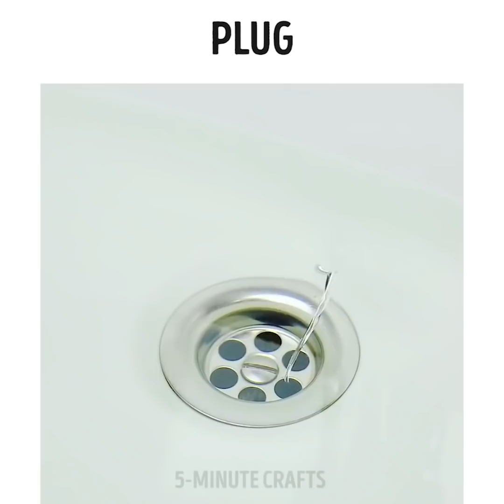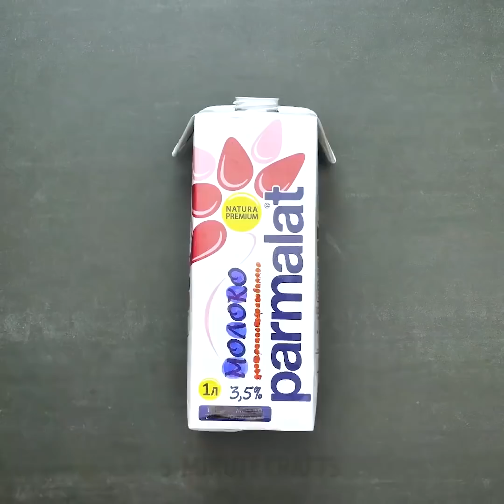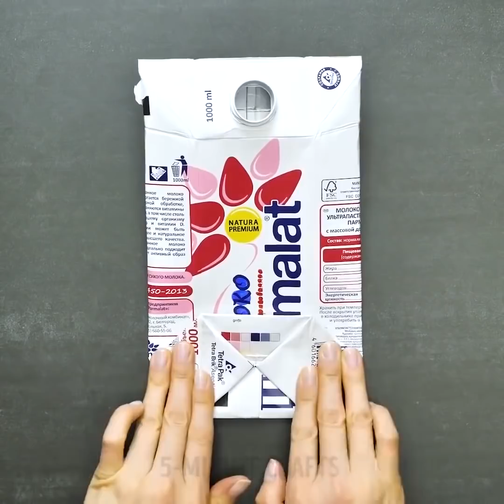إليك 35 نصيحة لا تنسى لن تصدق بوجودها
استعمالات مفاجئة للأدوات المنزلية الشائعة

إليك باقة من الأفكار عن كيفية تحويل الأشياء العادية إلى أشياء مميزة. قد تكلفك صناديق التخزين الكثير من المال ولكننا سنريك اليوم كيفية صنع صناديق التخزين من صناديق الورق المقوى العادية. ستحتاج إلى صندوق عادي وحبل. استخدم مسدس الغراء الساخن لإلصاق الحبل على كامل الصندوق. قم بقص قميصك القديم لوضعه في الصندوق. ها قد أصبحت صناديقك جاهزة! هل كنت تعلم أنه يمكن استعمال جهاز تلميس الشعر لجعل الشعر مموجا؟ علاوة على ذلك، يمكنك استعماله كمكواة لكيِّ الشرائط وطوق القميص. اكتشف كيفية رقع فتحة في قميصك المفضل. لن تحتاج إلى أي مهارات في الخياطة؛ استعمل جهاز تلميس الشعر الساخن وغطي الفتحة باستعمال رقعة مطرزة، تجدها في العديد من متاجر الأقمشة.

إليك باقة من مختلف استعمالات أحد الأشياء العادية، مثل الفوط النسائية: إن نسيت النعال، فيمكنك تحويل الفوط النسائية إلى نعال في حالة الطوارئ؛ انسى بقع العرق المخجلة وَضَع الفوط النسائية في السترات الرياضية كما هو مبين في الفيديو؛ إن كنت بحاجة إلى النعال الباطنية لتدفئة قدميك في فصل الشتاء القارص، فيمكنك استعمال الفوط النسائية؛ استعمل الفوط الصحية لمسح مساحيق الماكياج، اسكب عليها مزيل المكياج؛ اصنع قناع النوم من الفوط الصحية؛ استعمل الفوط الصحية لجعل ملابسك لائقة بشكل أفضل عند ارتداء السراويل الضيقة؛ اسكب الماء على الفوط الصحية وضعها في الثلاجة لتصبح كمادة باردة.

غلِّف جهاز التحكم عن بعد بغلاف بلاستيكي لمنع تلطخه بالطعام بينما تشاهد برنامجك المفضل على التلفاز. اصنع سجادة رائعة للباب من أنابيب الطلاء الفارغة. تصميم هذه السجادة، واقعي للغاية لدرجة أن الجميع سيعتقد أن الطلاء قد انسكب ليغطي الأرضية بالكامل. استعمل العطر لتجديد قلمك اللبدي وشارك النتائج مع الأصدقاء. اصنع قرص وامض USB من وعاء فارغ لمرطب الشفاه.

الطوابع الزمنية:

00:09 نصائح حياتية لجهاز تمليس الشعر

01:24 نصائح حياتية لبيت الاستحمام

01:54 صناديق التخزين تصنعها بنفسك

05:39 استعمالات مدهشة للفوط الصحية

11:25 نصائح حياتية للأدوات المكتبية

القناة الرسمية